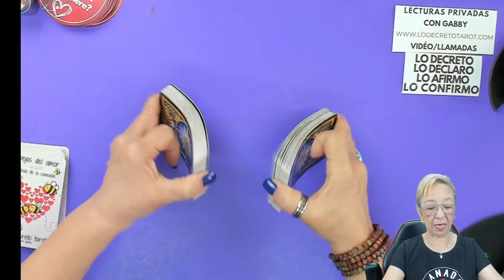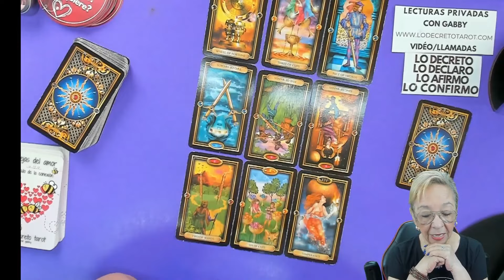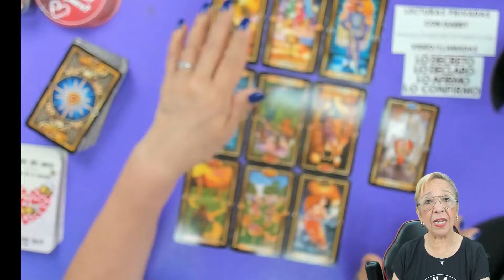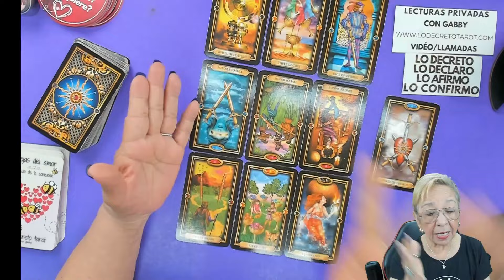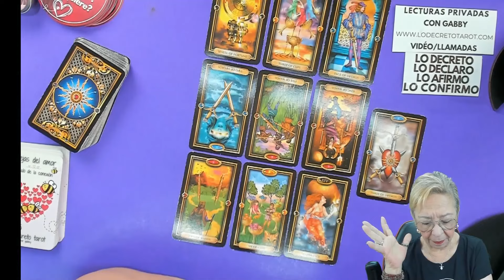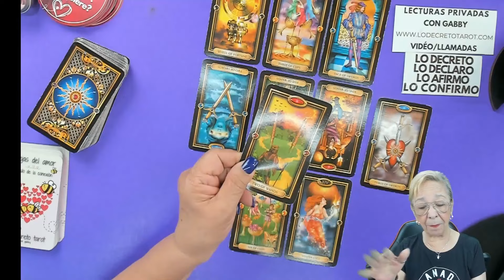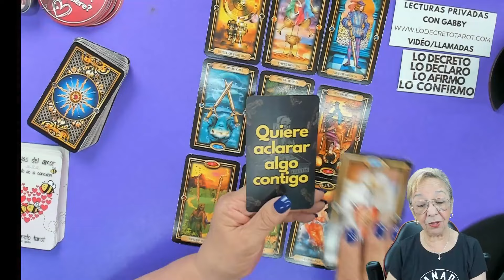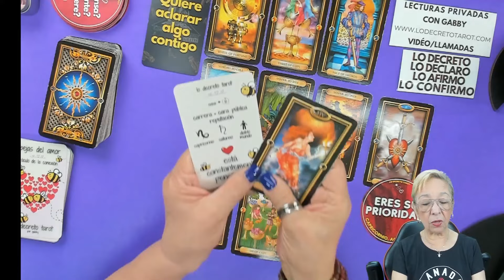WOW!!! 😱😮Mira todos los motivos por la que esta persona tiene que regresar! Mira esto!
WOW!!! 😱😮Mira todos los motivos  por la que esta persona quiere regresar! Mira esto!

LECTURAS PERSONALES

Carmen